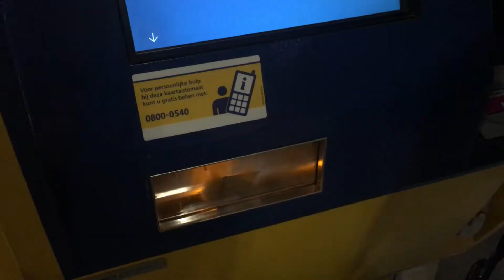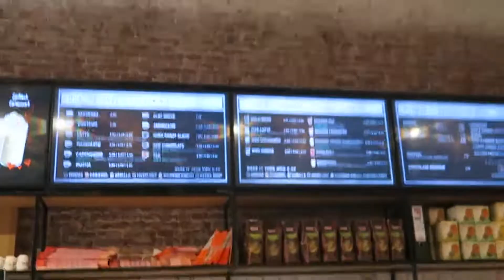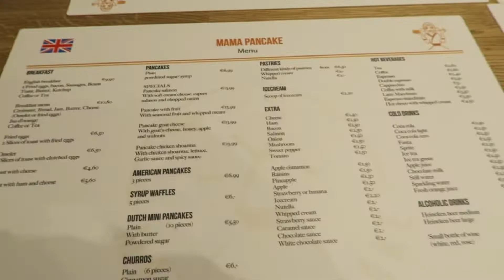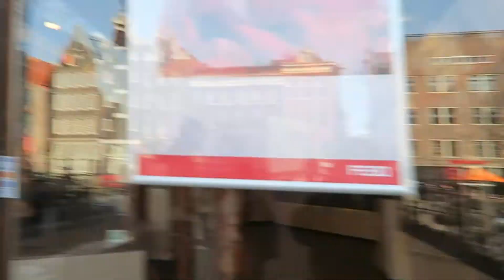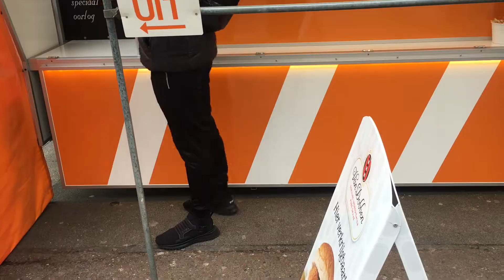Amsterdam 2019 trip | Staying at Hotel Van De Vijsel, Trying Dunkin Donuts, Polaberry +Foodhallen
Hi Everyone! Hope you enjoyed our new travel vlog!